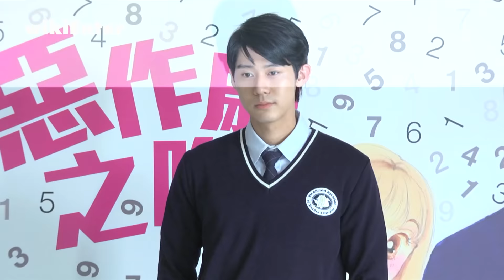李玉璽挑戰演男神江直樹 開鏡遇吳心緹竟說她白痴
十年前，由林依晨和鄭元暢主演的偶像劇《惡作劇之吻》紅遍亞洲，
成為膾炙人口的作品。當年的製作人十年後決定再挑戰經典，
找來李玉璽，吳心緹和宮以騰等新生代演員重新演繹。
早前在電影《我的少女時代》中，演紅校園男神歐陽非凡的李玉璽，
這回要從陽光男孩轉型為冷酷的江直樹，
李玉璽坦言壓力很大，但也希望能創造出新的經典。
而第一次和吳心緹合作，兩人的感覺又是如何呢？

而怎前因為演出汽車廣告小敏一角爆紅的吳心緹，
這回擔綱向月琴這個女主角的重任。不過她原本就天然萌的可愛特質，
其實和月琴也很像。

有趣的是，每次都演少女的蔡燦得，這回要演李玉璽的媽讓她很崩潰，
唯一值得高興的是。